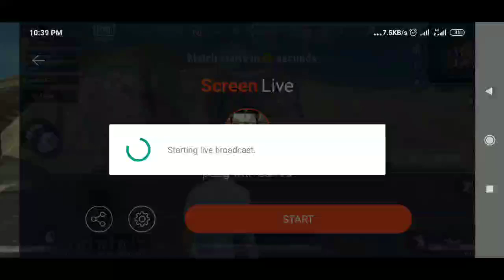pubg with car 98